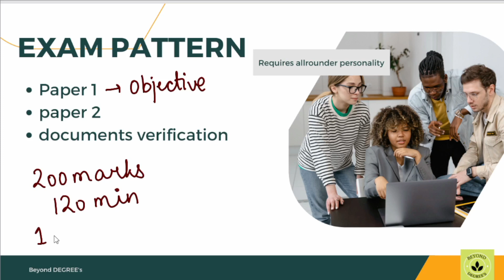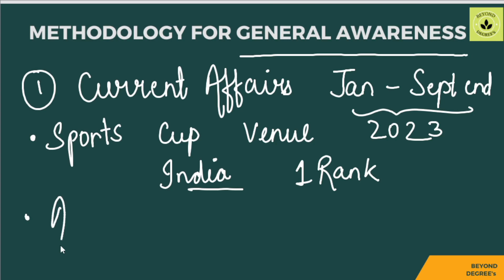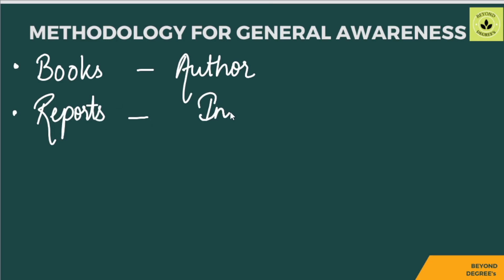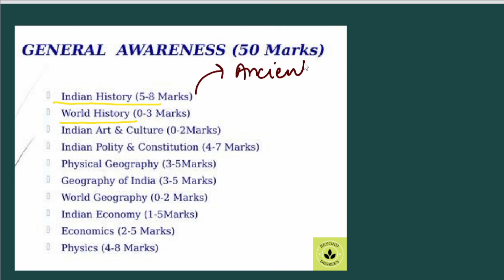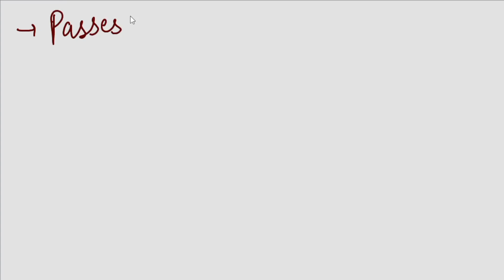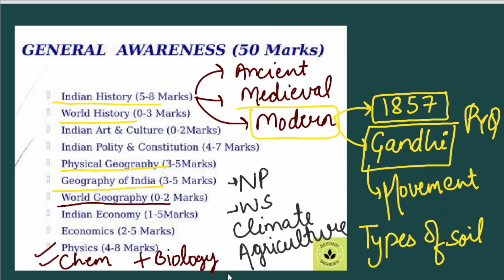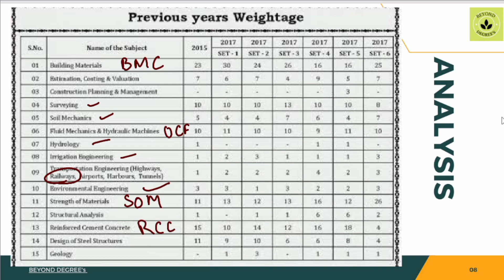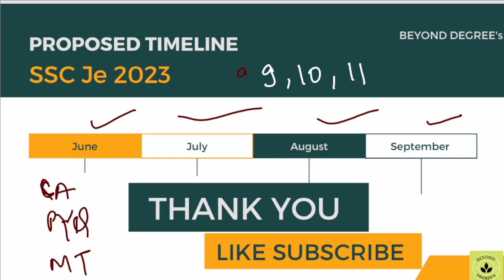HOW TO PREPARE FOR NON TECHNICAL | HOW TO PREPARE SSC JE IN 4 MONTHS | SSC JE STRATEGY | CIVIL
HOW TO PREPARE FOR NON TECHNICAL | HOW TO PREPARE SSC JE IN 4 MONTHS | SSC  JE STRATEGY | CIVIL | MECHANICAL | ELECTRICAL |